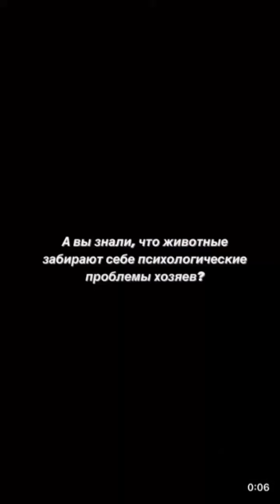Lilmargaret (Instagram stories от 3.12.23)